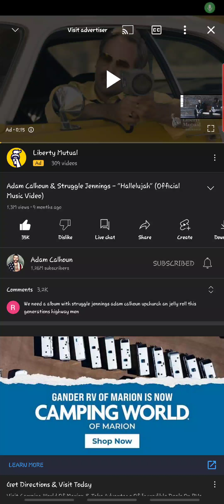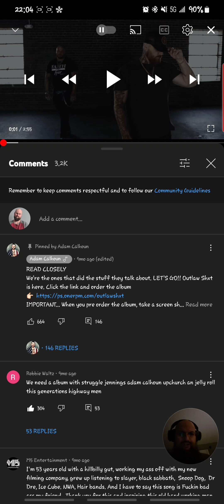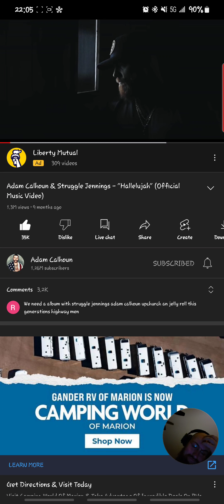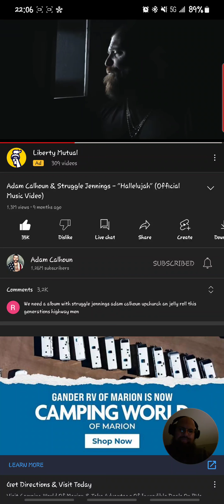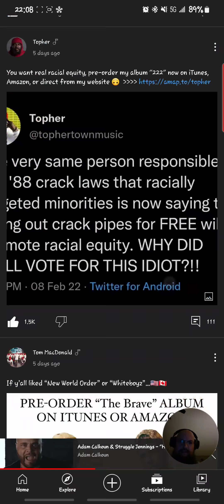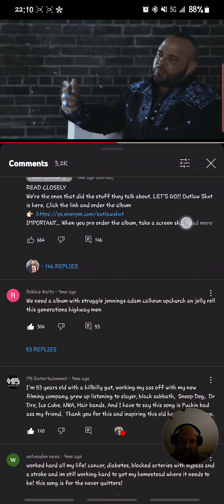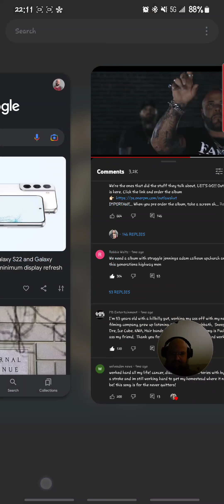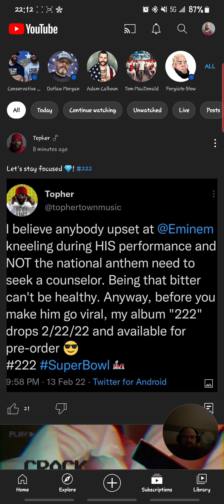Reaction video "Hallelujah" Adam Calhoun (ACAL), and Struggle Jennings